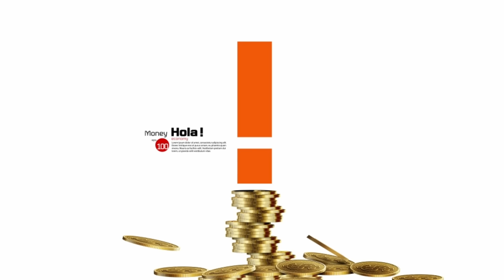[머니올라 943화] 전기차 LFP 배터리 점유율 상승 의미는? (선대인 소장 1부)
00:00 오프닝
00:24 Q1) 이차전지 업종 주가 하락 이유는?
02:05 Q2) 에코그룹 주가 하락폭 큰 이유는?
05:20 Q3) 구조적 성장주 주가 상승 조건은?
08:06 Q4) 이차전지 기업 내부 분위기는?
12:02 Q5) 이차전지 수출 5개월 연속 하락 의미는?
17:37 Q6)  장기 투자 위한 비중 조절 요령은?
21:28 Q7) 전기차 배터리 시장 양분화 되나?